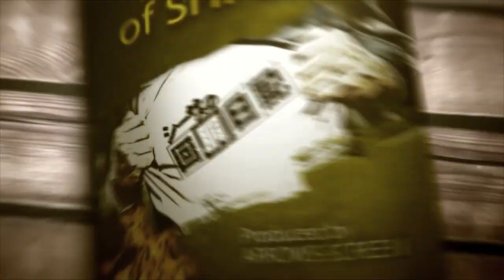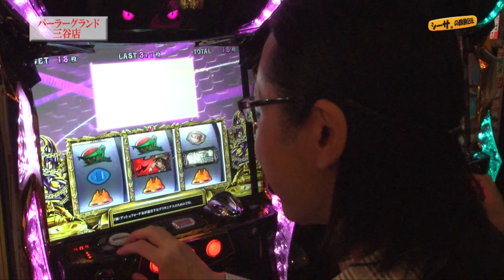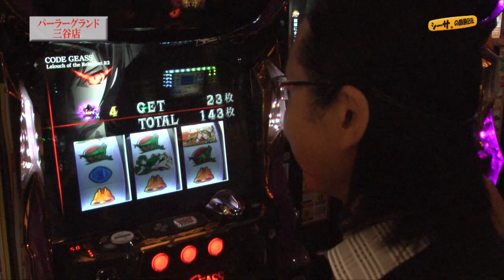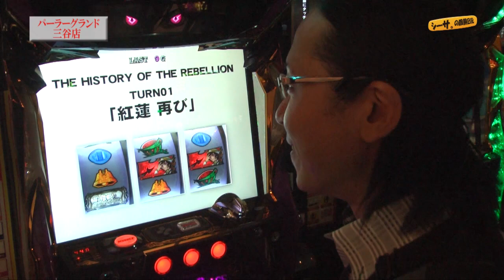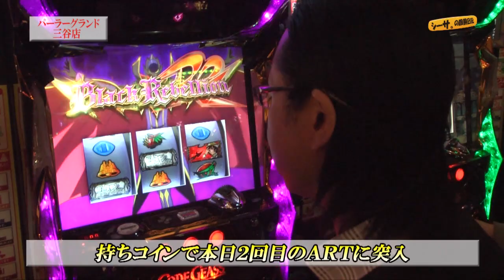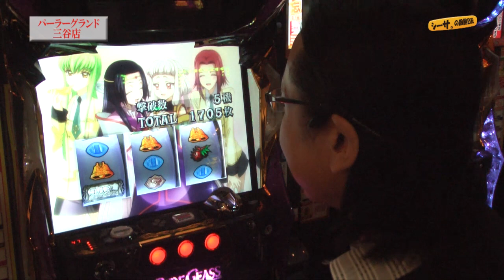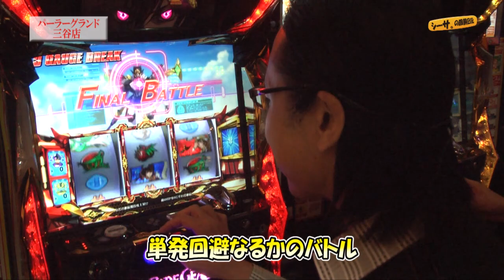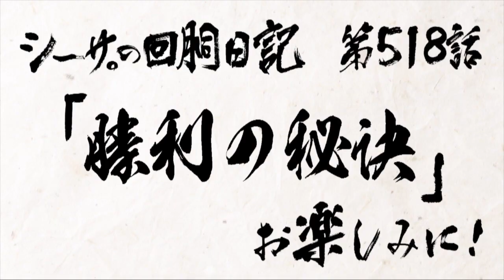【パチスロ】シーサ。の回胴日記_第５１７話[by ARROWS-SCREEN]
第５１７話「ゼロを目指して」
朝からコードギアスで勝負！
果たしてゼロ・レクイエムに辿り着けるのか！？
■収録日：2016年6月13日（月）
■収録店舗：パーラーグランド三谷店（香川県）

『パチスロコードギアス　反逆のルルーシュＲ２』
(C)SUNRISE／PROJECT GEASS Character Design
(C)2006 CLAMP・ST (C)SUNRISE／PROJECT GEASS Character Design
(C)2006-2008 CLAMP・ST (C)BANDAINAMCO Entertaiment Inc., (C)Ｓａｍｍｙ